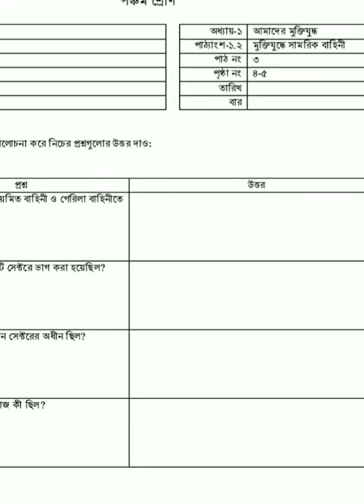Government Laboratory High School first week assignment| BGS | Home work-3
Government Laboratory High School first week assignment
BGS  Home work-3